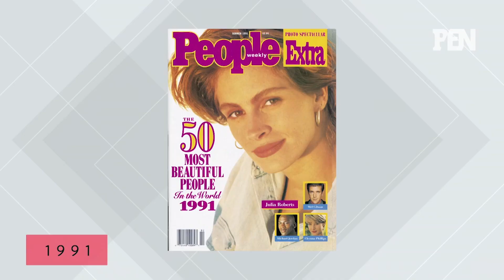Julia Roberts Is PEOPLE's 2017 World's Most Beautiful Woman! | PEN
It’s been 26 years since Julia Roberts was first on the cover of PEOPLE’s World’s Most Beautiful issue, and for a record fifth time, the stunning star is the Most Beautiful Woman in the World.

Roberts, 49, opens up about her happy 14-year marriage to cinematographer Danny Moder, her life with twins Hazel and Phinnaeus, 12, and Henry, 9, and the secrets of her ageless beauty in her interview with Cagle and PEOPLE’s style and beauty director, Andrea Lavinthal.